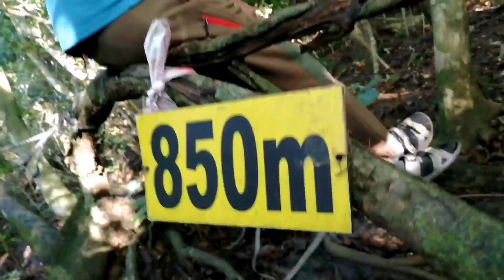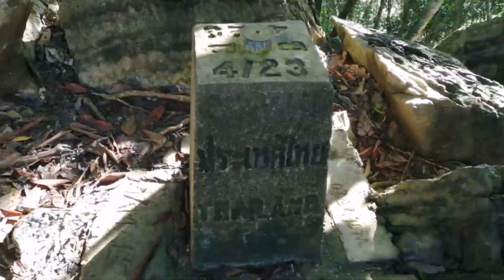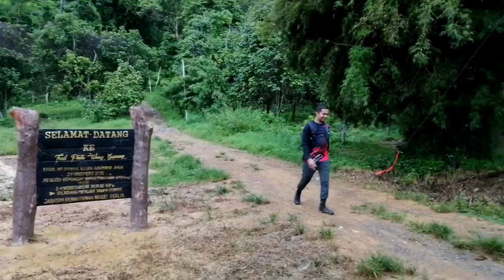VLOG | Puncak Wang Gunung , PERLIS | with drone